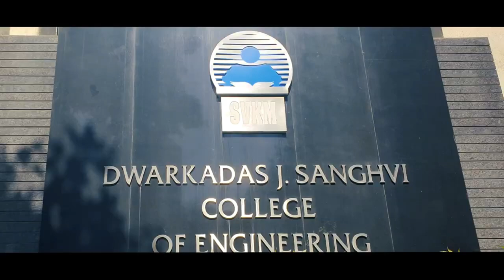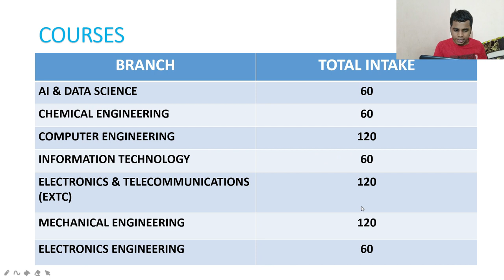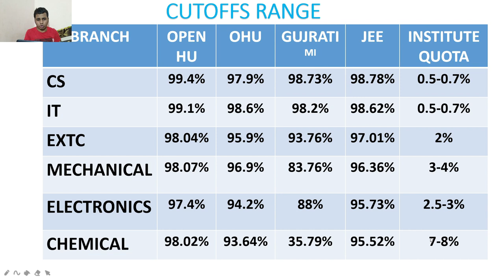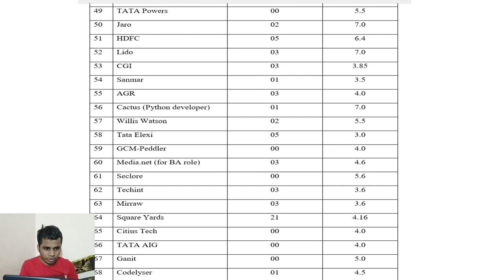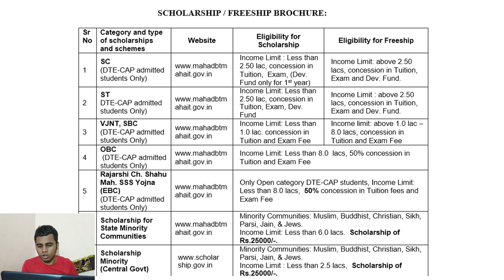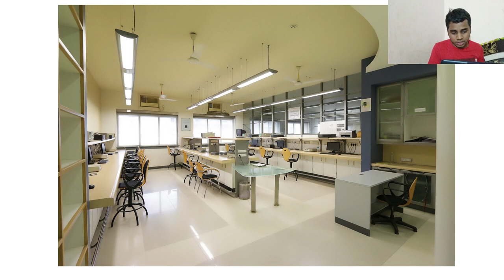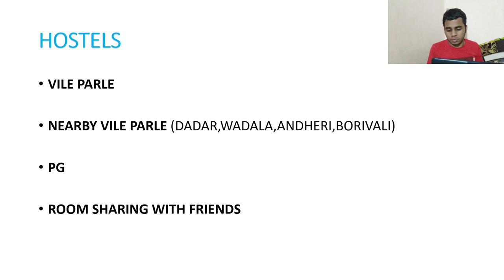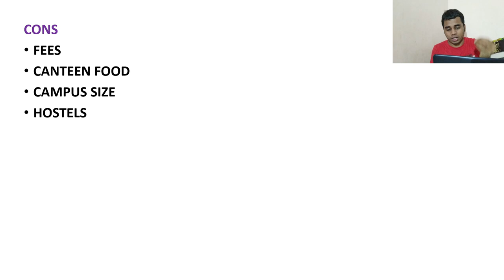Review-D J Sanghvi College Of Engineering! Good or Bad?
Topic- Review of D J Sanghvi College Of Engineering Mumbai.

In this video I have covered following points of dj sanghvi college of engineering:

2:25 - Location
3:00 - courses and intake
3:17 - admission process
4:26 - Cutoffs
8:34 - placements
11:25 - fees
12:51 - crowd
14:07 - faculty
15:12 - campus photos
17:36 - Trinity fest
19:15 - hostel
20:42 - pros and cons

Also I have discussed College societies and clubs. Fresher's party/ fun events etc.